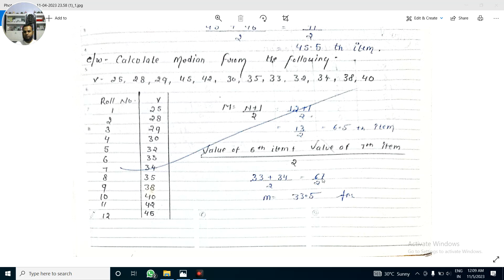calculation of median in individual series in case even number